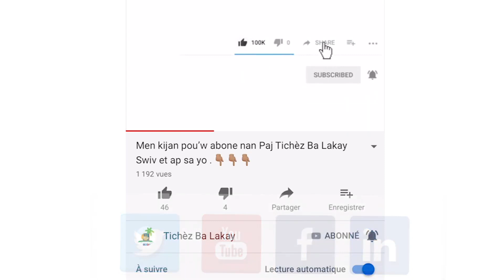Aprè plizyè lane san pèfòme Raram no limit ki sòti nan lokalite katye bèlè foule beton lari a